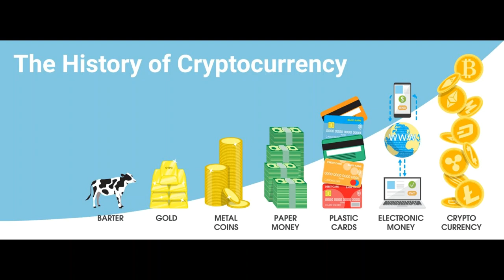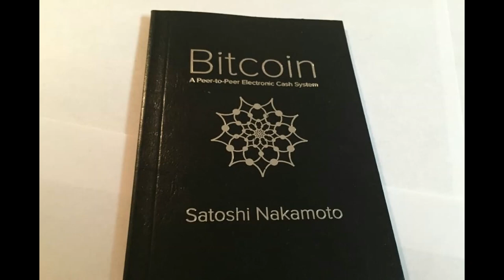ELON MUSK|DOGECOIN|Cryptocurrency and its legal status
Cryptocurrency has proliferated and developed over the past few decades and has increased in value exponentially. This can be credited to the creator of bitcoin, Satoshi Nakamoto. He developed a decentralized cryptocurrency system that uses a blockchain to ensure its security and its verifiability.

In this video we will cover the various aspects of cryptocurrency and its development and status across the globe.